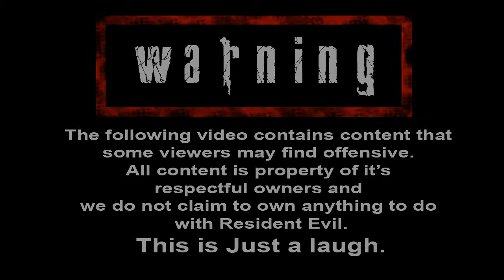Lets Play Resident Evil 0 ep7: You Don't Bring a Knife to a Zombie Fight!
seventh part of our LetsPlay of Resident Evil 0. also featuring Oli
We do not own or claim to own anything to do with CAPCOM, Resident Evil or any other third party material in this video. this video is purely for entertainment purposes.